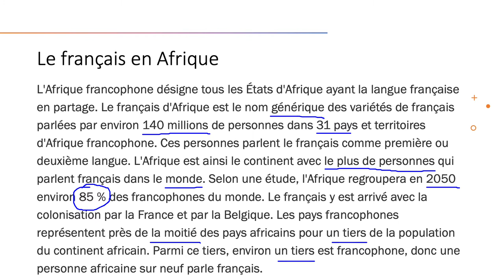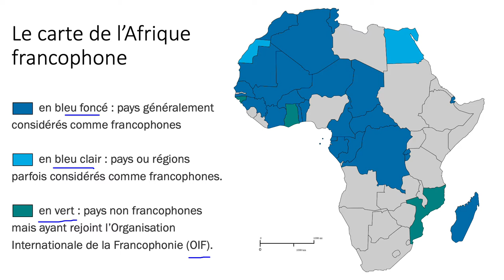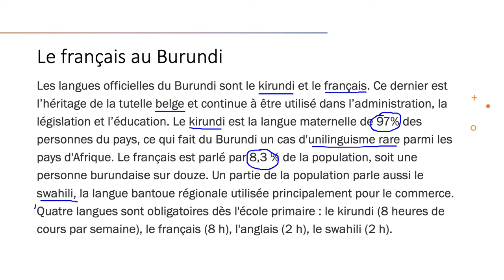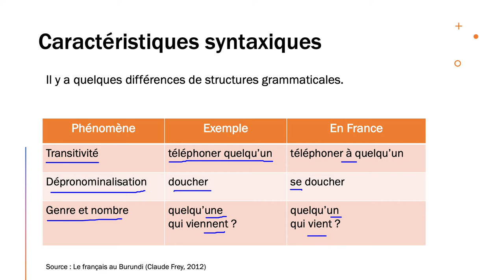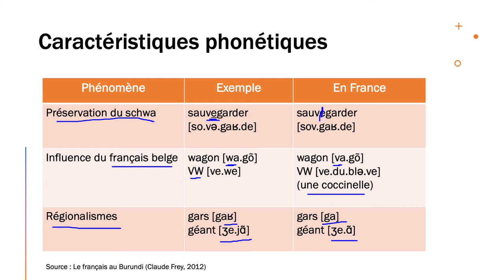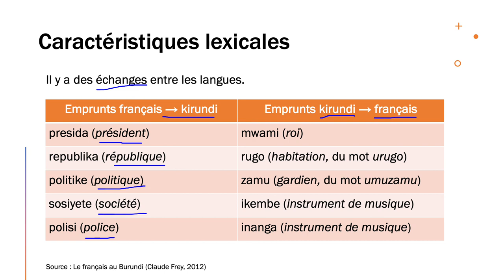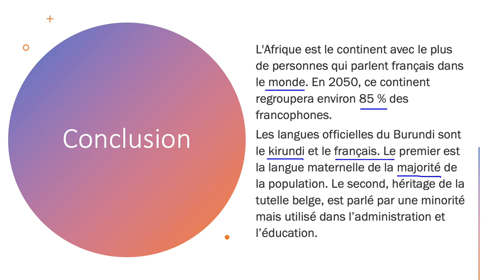Le français au Burundi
Vue large et superficielle du français au Burundi